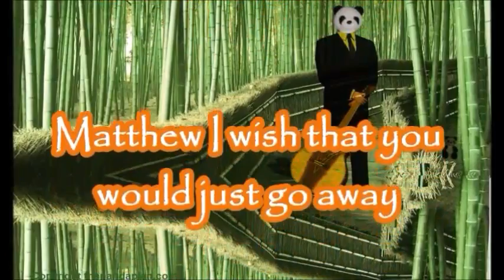Blown Away **ORIGINAL** Hurricane Matthew Song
A Hurricane Matthew Song -Prayers for Haiti hit hard